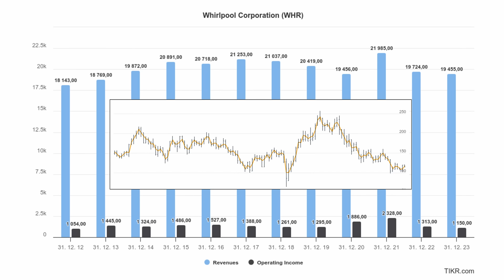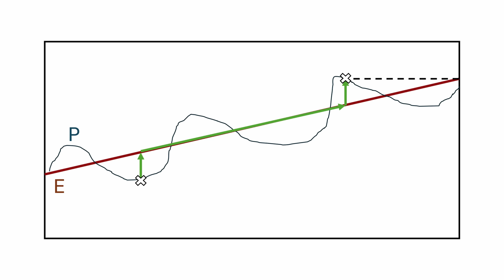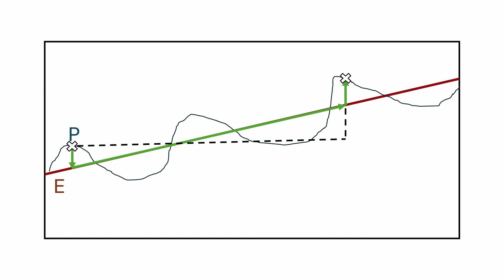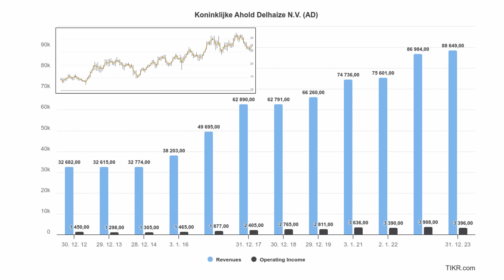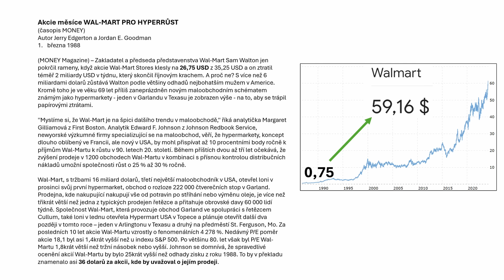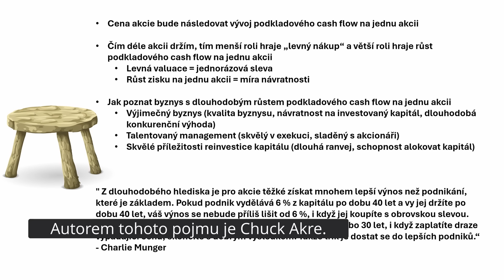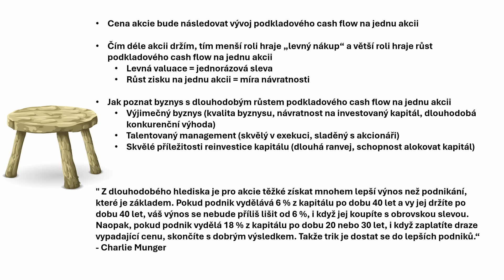Jak poznat kvalitní akcii a dlouhodobě akumulovat kapitál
Při dlouhodobém investování do akcií nás zajímá kvalita podkladového byznysu, který stojí za naší akcií. Uvádím příklad z S&P 500: Walmart (WMT) a Whirlpool (WHR), dodávám také Ahold (Albert).

Video má výhradně výukový či informační charakter. Nejedná se o investiční doporučení, investiční poradenství či finanční poradenství. Ve videu mohou zaznít myšlenky či tvrzení ohledně budoucnosti. Tyto nejsou předpověďmi a realita se bude pravděpodobně lišit. Video obsahuje subjektivní názory autora. Usiluji o to prezentovat co nejkvalitnější informace, přesto nejsem schopen garantovat jejich přesnost a úplnost. Neposkytuji žádnou z hlavních či vedlejších investičních služeb vyjmenovaných v zákoně o podnikání na kapitálovém trhu č. 256/2004 Sb.